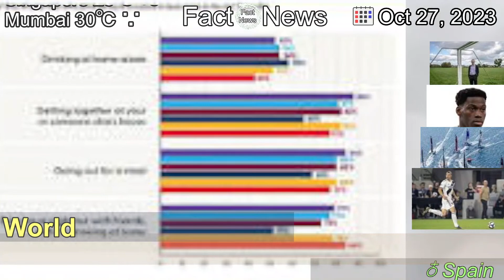[Latest]At Barcelona, Timing Is Everything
[Contents]
The Barcelona team that faces Real Madrid in Saturday’s Clásico will be marked by youth, mostly because the club’s dire straits meant it had to be.